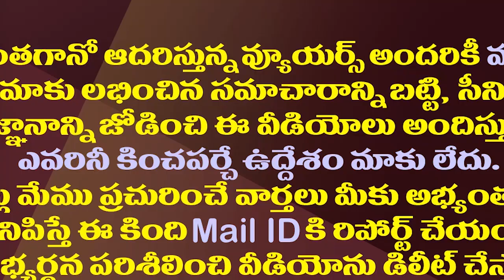డబ్బుకోసం ఏం స్కెచ్ రా నాయనా..రియల్ క్రైమ్ థ్రిల్లర్| Big Twist In Dharma Nayak Car Fire Accident